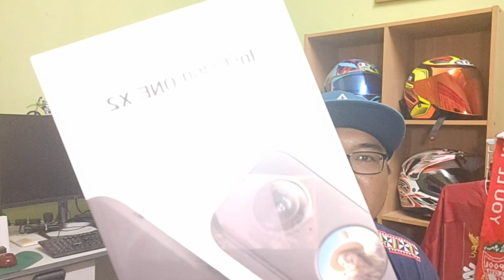Kamera unik paling Mantap!!! ||Unboxing The New Insta360 x2 Camera